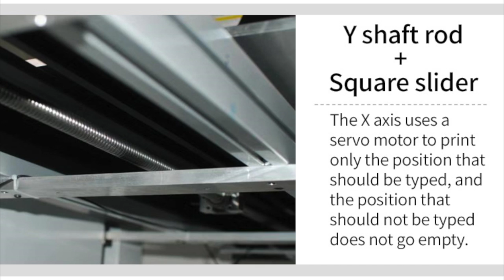Flatbed UV Printer EraSmart 3360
uv printer
UV Printed
T-Shirt Printer
3D Multifunction Printer
Flower Printer
Edible Food Printer
Ceramic Printer
CD&Card Printer
UV Coating Machine
Multifunction Printer
Consumables & Parts
Oil painting printer